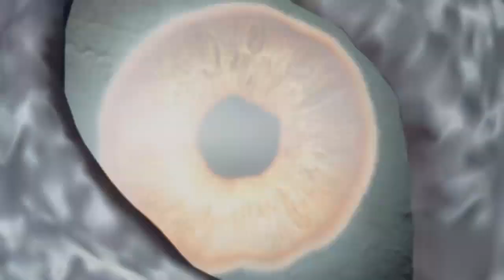Shadow of War en stream #5